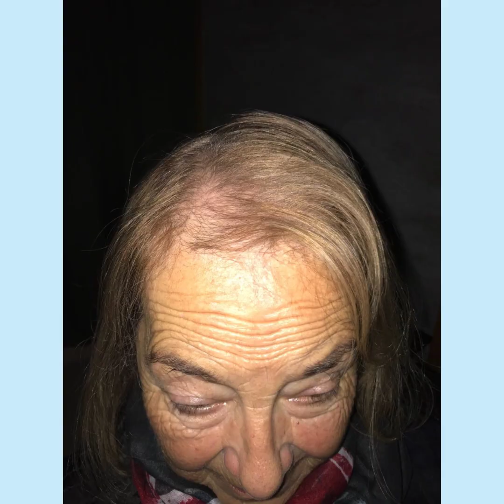💥Cambio SHOCK : Protesi capelli DONNA💥 woman hair system💥 PROTESIS CAPILAR mujer.0086 13375586492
il nostro sito web di vendita infoltimenti non chirurgici, toupet e parrucche maschili e femminili.
inviamo protesi capillari direttamente dalla fabbrica a casa tua senza intermediari

0:00 Introduzione Gisella e sua alopecia
1:45 protesi capelli femminile
2:20 istallazione infoltimento non chirurgico e cambio di immagine
3:45 foto e conclusione

Espanol

nuestra web espanola de venta online de protesis capilares, implantes capilares, pelucas y toupet masculinos y femeninos

English
our web online where you can buy our hair systems, hair patches, toupees .

unser Web online, wo Sie unsere Haarsysteme, Haarpflaster, Toupets kaufen können.

notre site Web en ligne où vous pouvez acheter nos systèmes capillaires, patchs pour cheveux, toupets.